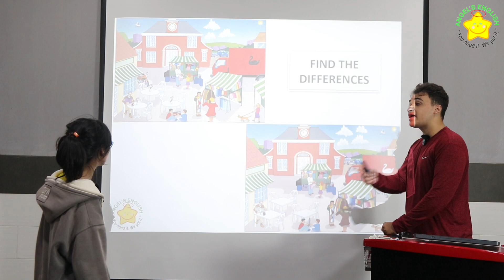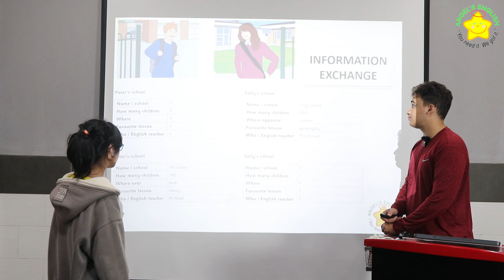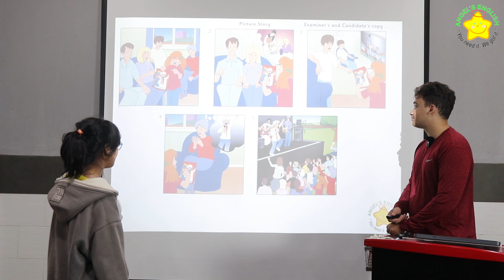Lana AE5 Quý I, 2024